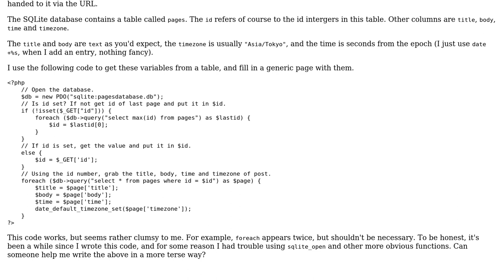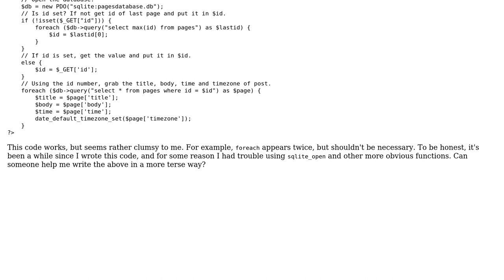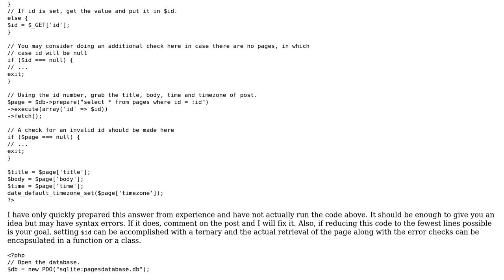Clumsy PHP5 code reading from an SQLite3 database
With thanks & praise to God, and with thanks to the many people who have made this project possible! | Content (except music & images) licensed under CC BY-SA | Music | Images & others | With thanks to user qubyte user pgraham user palacsint and the Stack Exchange Network Trademarks are property of their respective owners. You are responsible for your own actions.